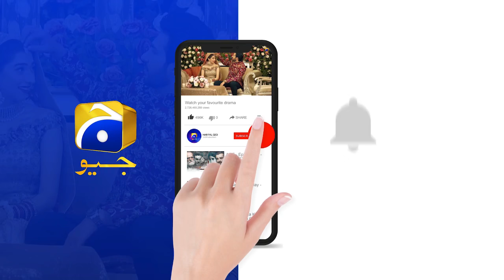Baghawat Kar Lo Mushk....Raaz e Ulfat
Cast:

Yumna Zaidi
Shahzad Shaikh
Komal Aziz
Hina Bayat
Seemi Pasha
Gohar Rasheed
Manzoor Qureshi
Farhan Ali Agha
Tara Mehmood
Kiran Haq
Anum Tanveer